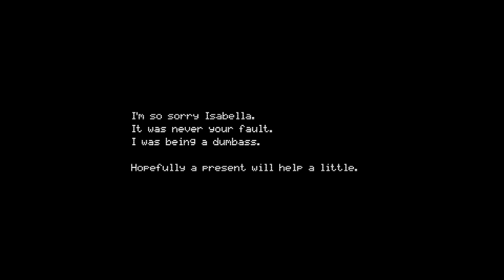There's a Christmas Special? | Andy's Apple Farm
How's it going, yall like apples? Well Merry Christmas because I'm playing the Christmas Special to andy's apple farm